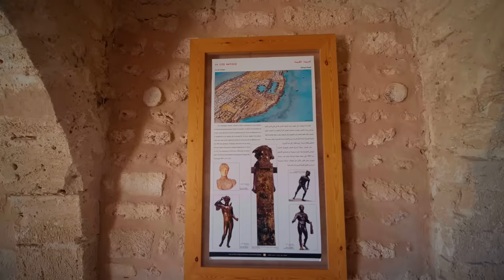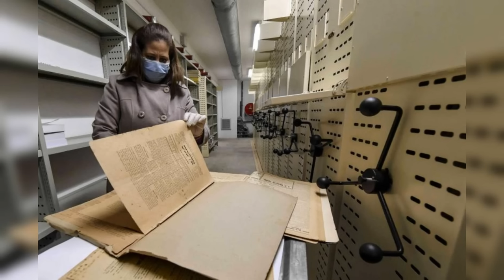THIS IS LIFE IN TUNISIA | The Most SHOCKING Country?!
In this video, we uncover life in Albania. With 100 facts, we dive into the unique truth behind this country with stunning landscapes and famed culture. I hope you like the video!

If you have any additions to this video, please leave them in the comments. I love to see it!

Welcome to The Tour Guide!🌟Your window to uncovering the world! 🌍